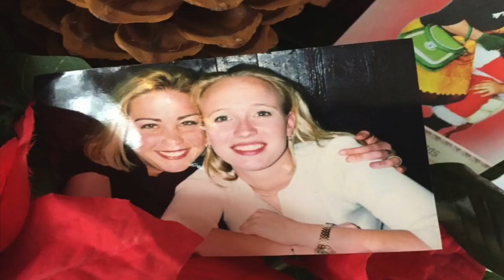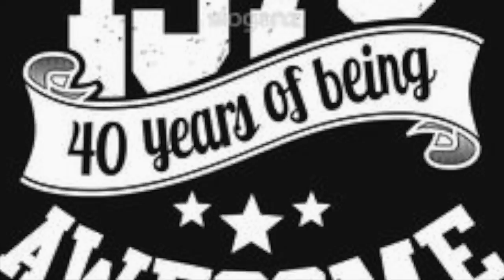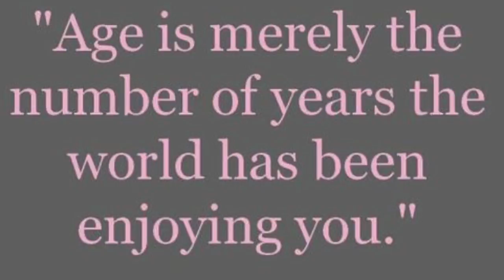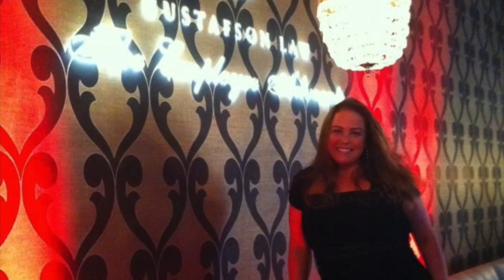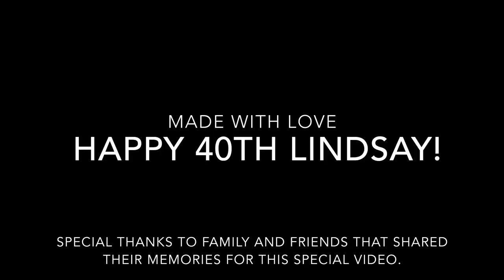Lindsay's birthday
A celebration of a special person